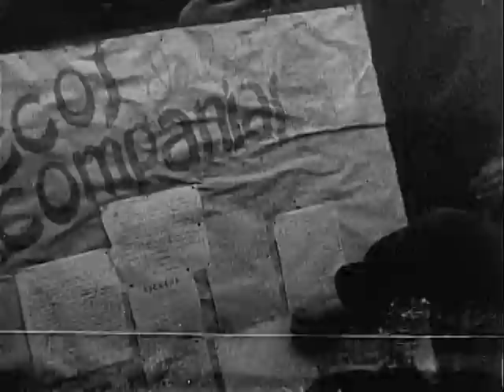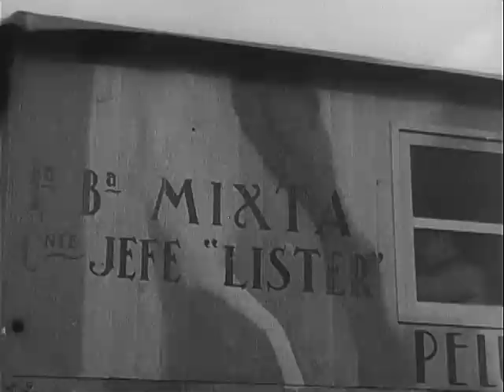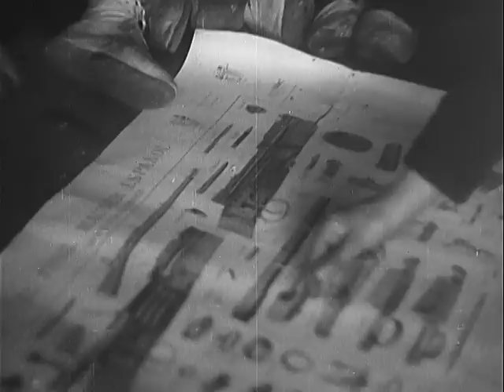The Spanish Earth (Reel 2 of 6)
The Spanish Earth (Reel 2 of 6) - National Archives and Records Administration 1937 - ARC 5717241, LI 226-G-6398 - DVD Copied by Ann Galloway.  Joint Chiefs of Staff. Office of Strategic Services. Field Photographic Branch. (01/04/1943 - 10/01/1945).  This documentary film uses footage of war and glimpses of rural Spanish life in its portrayal of the struggle of the Spanish Republican government against a rebellion by right-wing forces led by General Francisco Franco and backed by Nazi Germany and fascist Italy. The film was written by Ernest Hemingway and John Dos Passos (among others) and was narrated by Hemingway.